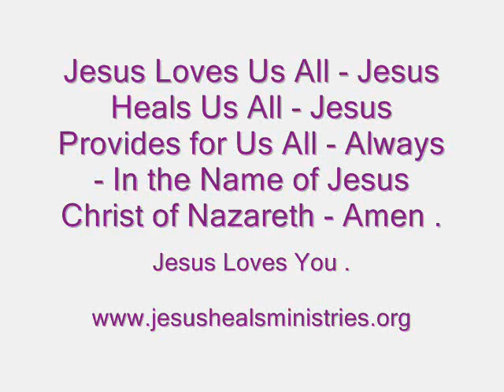Numbers 14 - How to Do God's Will For Your Life - Your Promised Land - In Jesus' Name .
Numbers 14 - How to Do God's Will ( Jehovah - Jesus - Holy Spirit ) For Your Life - Your Promised Land .

Numbers 14 :  5 , 6 , 7, 8 , 9 , 10 , 14 , 17 , 18 , 19 , 20 , 21 , 24 , 38

5 Then Moses and Aaron fell on their faces before all the Assembly of the Congregation of the Children of Israel.

6 And Joshua the son of Nun, and Caleb the son of Jephunneh, which were of them that Searched the Land, rent their clothes:

7 And they spake unto all the Company of the Children of Israel, saying, The Land, which we passed through to Search it, is an Exceeding Good Land.

8 If the LORD ( Jehovah - Jesus - Holy Spirit ) Delight in us, then He will Bring Us into this Land, and Give it Us; a Land which Floweth with Milk and Honey.

9 Only rebel not ye against the LORD, neither fear ye the people of the land; for they are Bread for Us: their Defence is Departed from them, and the LORD ( Jehovah - Jesus - Holy Spirt ) is with us: Fear them Not.

10 But all the congregation bade stone them with stones. And the Glory of the LORD ( Jehovah - Jesus - Holy Spirit ) Appeared in the Tabernacle of the Congregation before all the Children of Israel.

 14 That thou LORD ( Jehovah - Jesus - Holy Spirit ) art among this People, that thou LORD art Seen Face to Face, and that Thy Cloud Standeth over Them, and that Thou Goest before them, by Day Time in a Pillar of a Cloud, and in a Pillar of Fire by Night.

17 And Now, I Beseech Thee, let the Power of My Lord be Great, according as Thou hast Spoken, Saying,

18 The LORD ( Jehovah - Jesus - Holy Spirit ) is Longsuffering, and of Great Mercy, Forgiving Iniquity and Transgression.

19 Pardon, I beseech Thee, the iniquity of this people according unto the Greatness of thy Mercy, and as thou hast Forgiven this People, from Egypt even Until Now.

20 And the LORD ( Jehovah - Jesus - Holy Spirit ) Said, I have Pardoned According to Thy Word:

21 But as Truly as I Live, All the Earth shall be Filled with the Glory of the LORD ( Jehovah - Jesus - Holy Spirit ).

24 But My Servant Caleb, because he had another spirit ( Or the Holy Spirit ) within him, and hath Followed Me Fully, him will I bring into the Land whereinto he went; and His Seed shall Possess it.

38 But Joshua the son of Nun, and Caleb the son of Jephunneh, which were of the men that went to Search the Land, lived still.